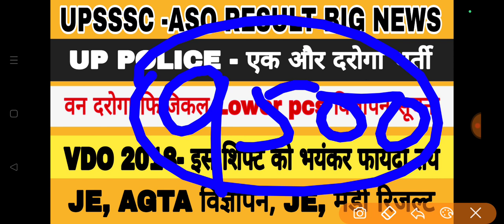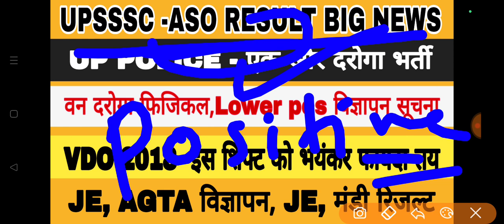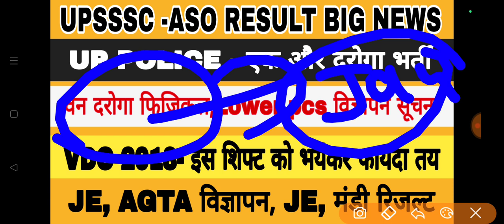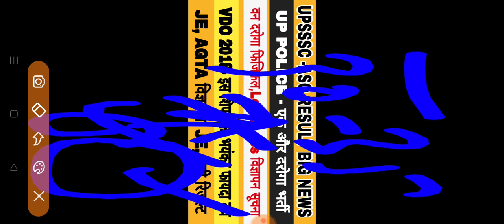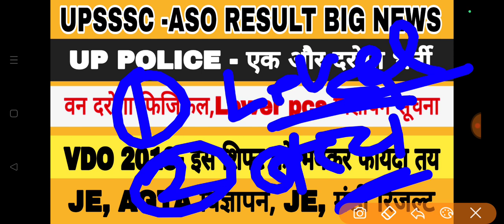UPSSSC BIG NEWS | UPSSSC RESULTS LATEST NEWS | VDO RE EXAM | LOWER PCS NEWS